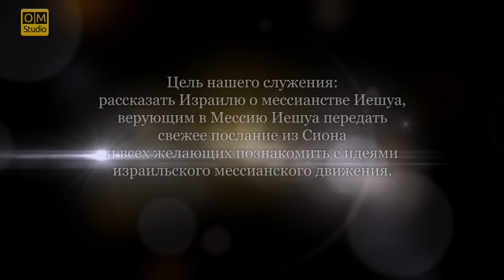Десятина. Часть 1 (Александр Гольдберг)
Десятина - тема для многих из нас достаточно болезненная. Почему? Причин есть несколько:

1) Объективно тяжелые экономические условия, в которых живут люди.
2) То, как именно в общине говорят о десятине.
3) Человеческое сердце, ум, воля и финансовые привычки.